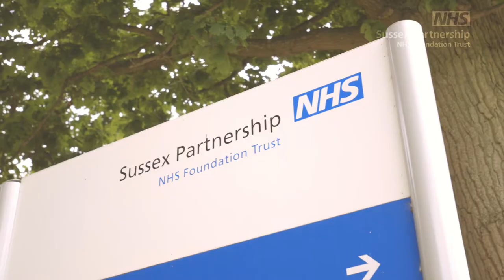Why I love being a nurse at Sussex Partnership...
Laura tells us why she loves being a mental health nurse at Sussex Partnership NHS Foundation Trust.